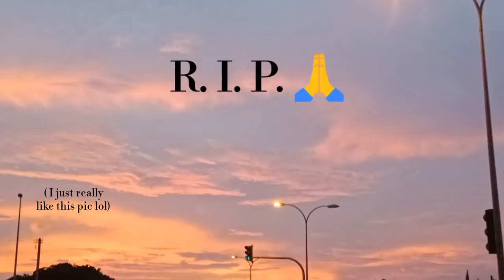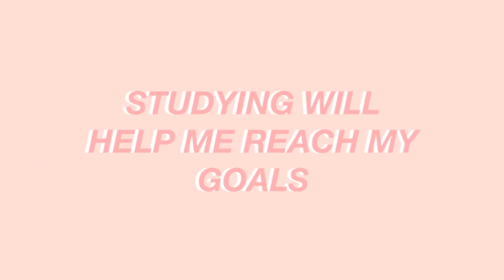WHAT I DO ONE DAY BEFORE ANY EXAM | victoriactual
The 6 things I do when it's one day before any exam :)

Exam checklist ✅
- pens (minimum 4)
- 2B pencil / mechanical pencil
- eraser
- correction tape (for school exams)
- calculator
- protractor
- long ruler
- compass
- mechanical pencil lead
- ruler
- transparent pencil case (optional)
- highlighter (optional but recommended)

For public exam (SPM) 🔥
- ic
- examination slip